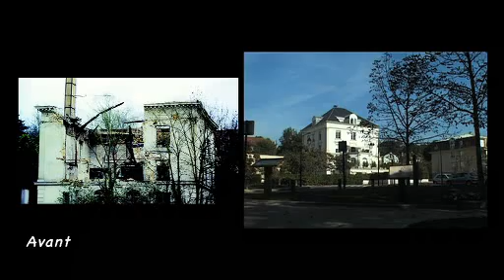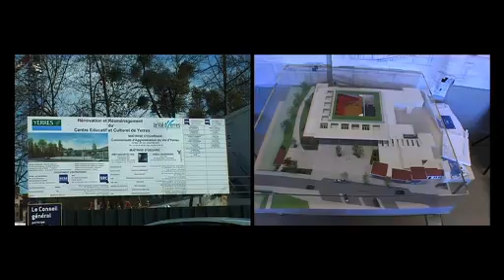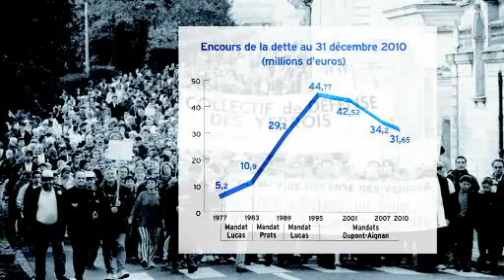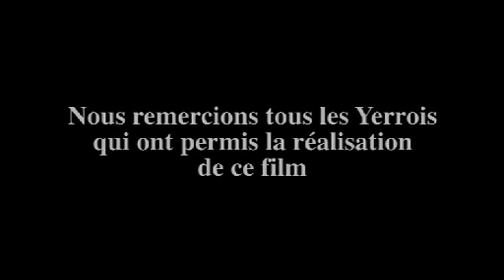Ensemble depuis 15 ans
Depuis 1995, la municipalité a toujours mis un point d'honneur à tenir au mieux ses engagements.